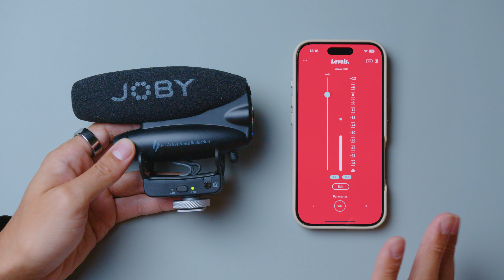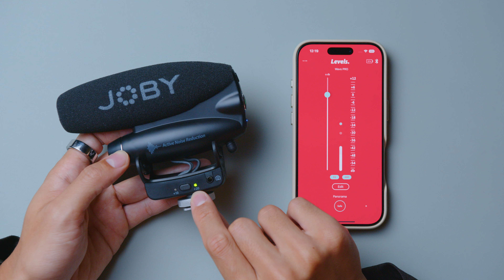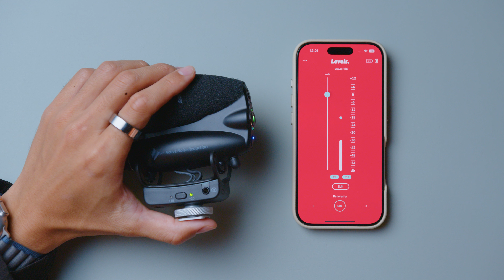Vlog向けマイクを徹底レビュー！動画クリエイターが選ぶべきマイクとは？- JOBY Wavo Pro